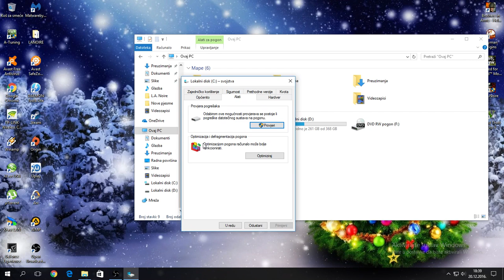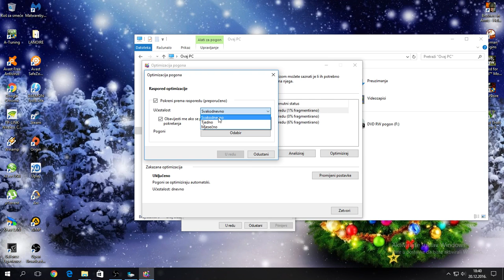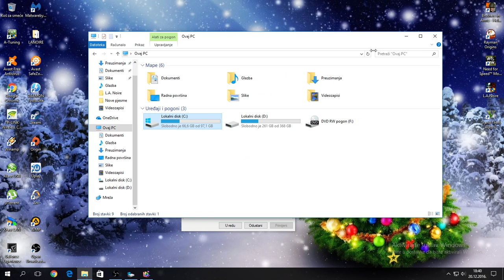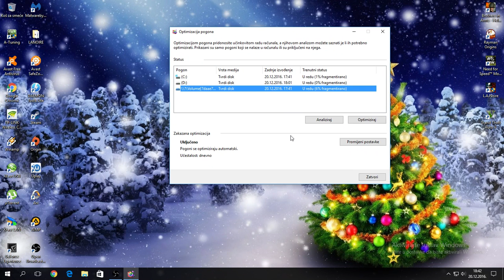Tutorial: kako vaš HDD učinit da radi kao nov, ili kako ga održat da bude i ostane kao nov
Ovo je dosta bitan tutorial koji vam može pomoć u boljoj iskoristivosti vašeg Tvrdog Diska, ovo je dobro za one koji su TEK kupili novi kompjuter, i za one koji več imaju stari kompjuter